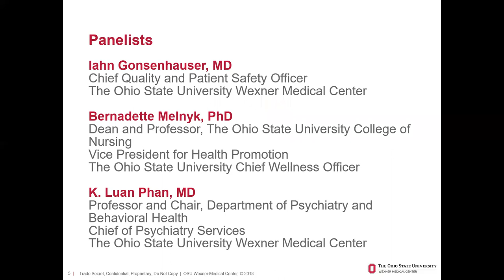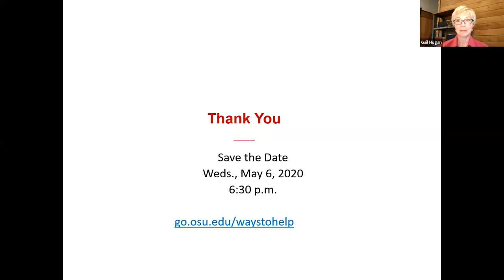COVID-19: From the Front Lines (4/29/20) | Ohio State Medical Center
COVID-19: From the Front Lines is a weekly virtual event series about the pandemic and The Ohio State University Wexner Medical Center’s preparedness, impact and response efforts. This virtual discussion features leaders, experts and featured guests from The Ohio State University in a virtual discussion hosted by Gail Hogan with up‑to‑the‑minute coronavirus updates.

Speakers include:

• Bernadette Melnyk, PhD, APRN-CNP, EBP-C, FAANP, FNAP, FAAN, Dean and Professor of The Ohio State University College of Nursing, Vice President for Health Promotion, The Ohio State University Chief Wellness Officer, Executive Director of the Helene Fuld Health Trust National Institute for Evidence Based Practice

• Iahn Gonsenhauser, MD, ­Chief Quality and Patient Safety Officer, The Ohio State University Wexner Medical Center

• K. Luan Phan, MD­, Professor and Chair of the Department of Psychiatry and Behavioral Health, Chief of Psychiatry Services at The Ohio State University Wexner Medical Center

This webinar was presented and recorded on April 29, 2020.